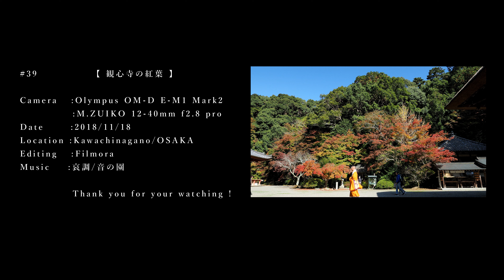【 観心寺の紅葉 】楠木正成の眠る地に紅葉猛々しく。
Filmed by Olympus OM-D E-M1 Mark2
#39　【 観心寺の紅葉 】

今回は大阪府河内長野市にある高野山真言宗
の寺院、観心寺に紅葉の撮影に行ってきました。

見頃はまだ先かなって感じでしたが、この辺では
有名な紅葉スポットなので人は多くいました。

今回から編集ソフトをAviutlからFilmoraに変更
しました。
利便性、使い勝手、やれる事やれない事など
まだまだ試行錯誤ですが、以前に比べて凝った
編集はできそうな予感がします。

使用しているカメラ機材はこちら
【ミラーレス一眼/ボディ】
●Olympus OM-D E-M1Mark2
【交換レンズ/MFT】
●M.ZUIKO 12-40mm f2.8 pro
●M.ZUIKO 40-150mm f2.8 pro
●M.ZUIKO 12-200mm f3.5-6.3＊new
●Panasonic Leica 25mm f1.4
【高級コンデジ】
●Panasonic DMC-FZ1000

使用している動画編集ソフトはこちら